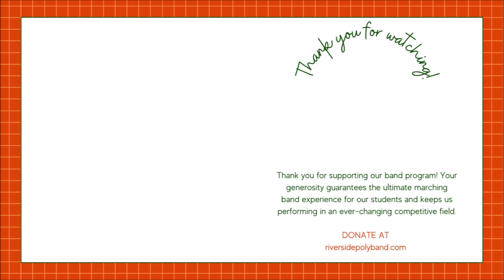Riverside Poly Band & Color Guard, Homecoming Pep Rally 10/9/2021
Riverside Poly Band and Color Guard, Homecoming Pep Rally

Under the direction of Arwen Hernandez and drum majors Emily Bielman, Khoi Le, and River Ballantyne